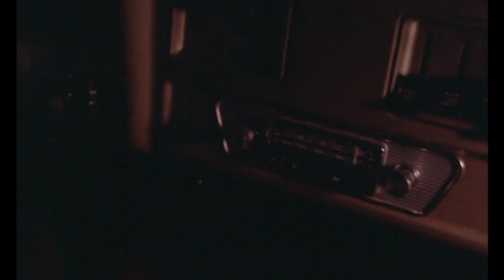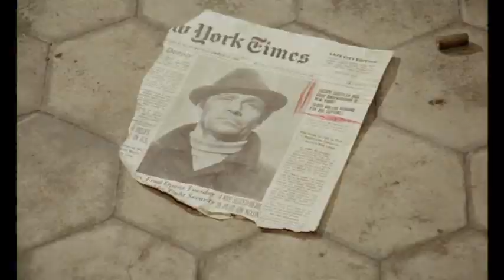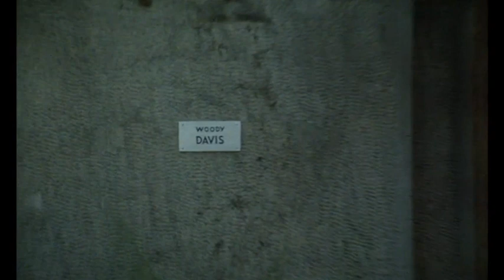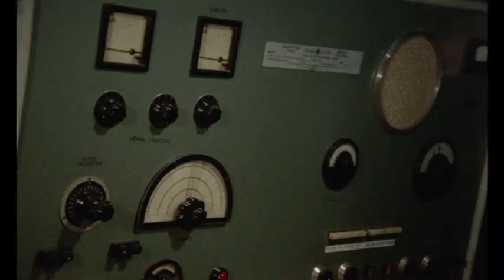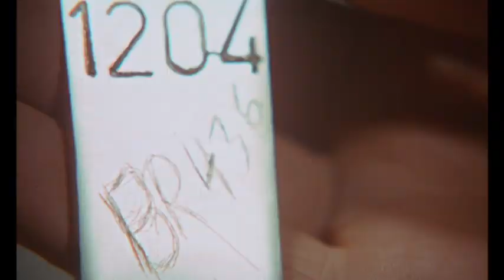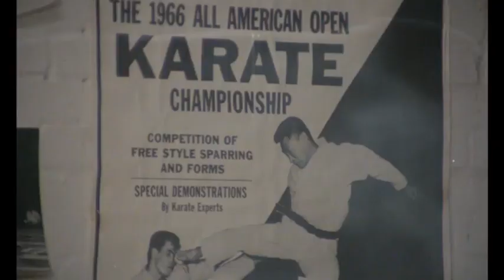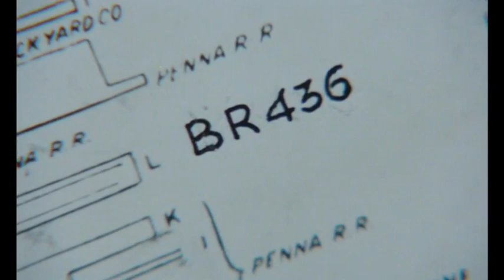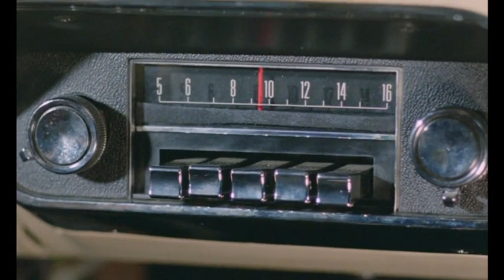Jerry Cotton 8-8 ,,Todesschüsse am Broadway 1969